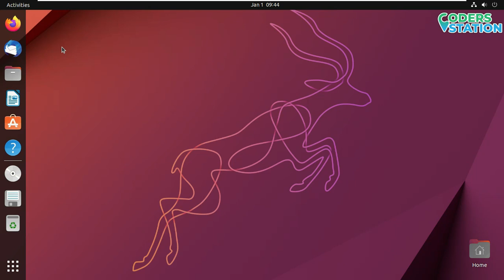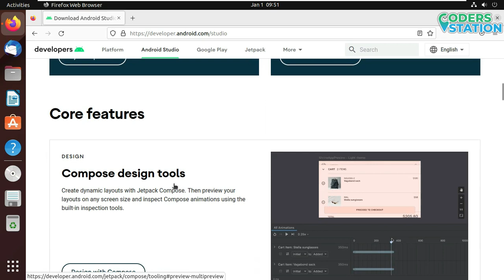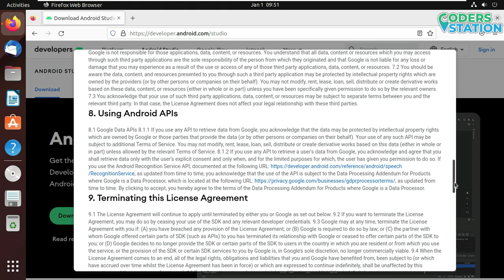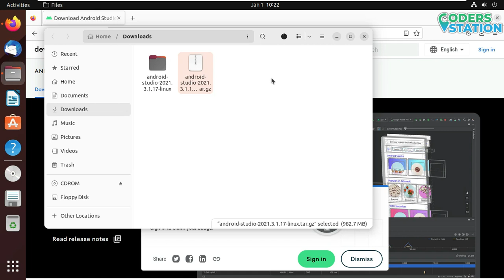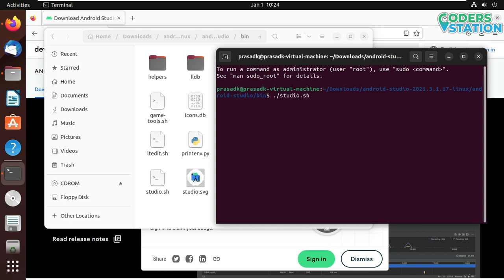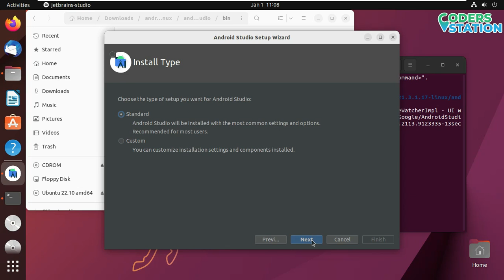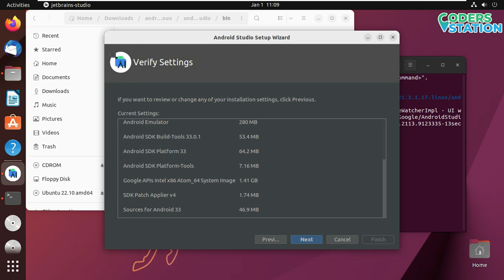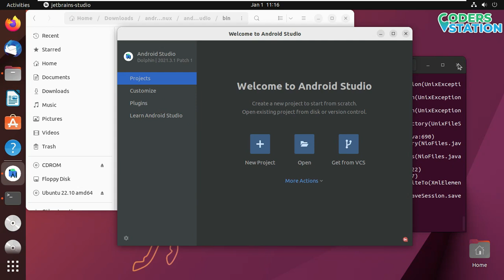📱How To install Android Studio on Linux Ubuntu | Install Android Studio on Ubuntu Official Video 💻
To discover more about how to install android studio on linux ubuntu, you can

The video is all about how to install android studio on linux ubuntu but also try to cover the following subject:
-install android studio on ubuntu
-how to install android studio on ubuntu command line
-how to install android ide and sdk

 Something I observed when I was researching information on how to install android studio in linux ubuntu was the absence of pertinent details.
How to install android studio in linux ubuntu nevertheless is an subject that I understand something about. This video therefore should be relevant and of interest to you.
If you would like to find out even more concerning install android studio on ubuntu I recommend you to take a look at our other video clips
Have I answered all of your questions about how to install android studio in linux ubuntu?
Individuals who looked for install android studio on ubuntu likewise searched for how to install android studio in ubuntu command line.

Follow our videos concerning What is Android Studio and how to use it and also various other similar videos related to it: